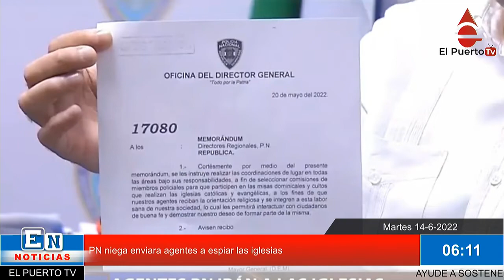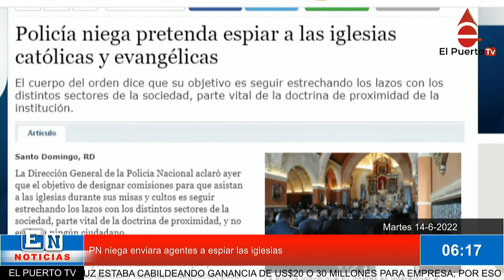PN niega enviara agentes a espiar las iglesias